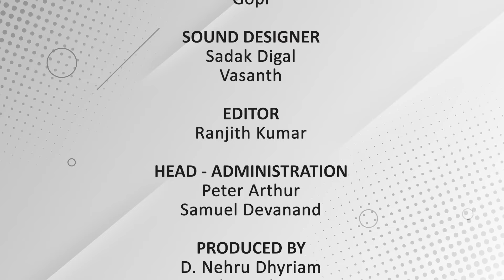Kudumbam Kattapadavittal | சந்தேகப் பிரச்னையா?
We believe that family bonds are truly special by placing Christ at the centre of our lives. Through the experiences and stories shared, we hope to inspire and uplift you, bringing more happiness into your own life.
Join this journey wholesome show that focuses on the true meaning of laughter, and the enduring bonds that tie families together.

Tune in to NambikkaiTV every Saturday at 8.30am for new episodes.